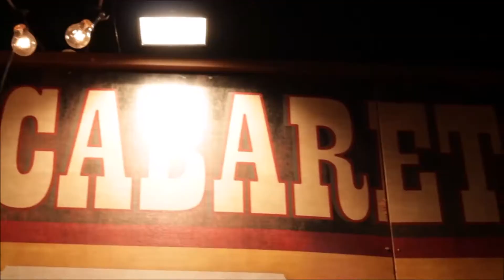Cirque du Cabaret at the Tower Theatre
A unique vaudevillian cabaret show coming to Tower Theatre, London on 10th August.